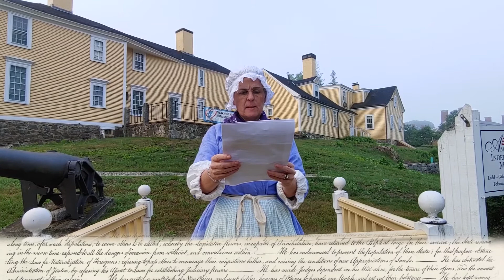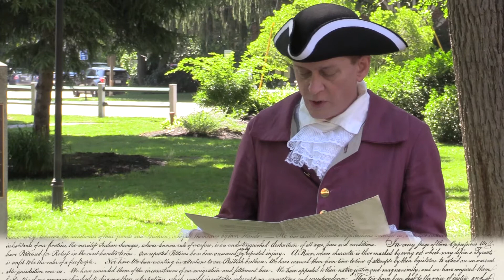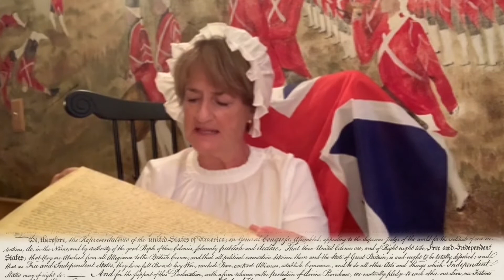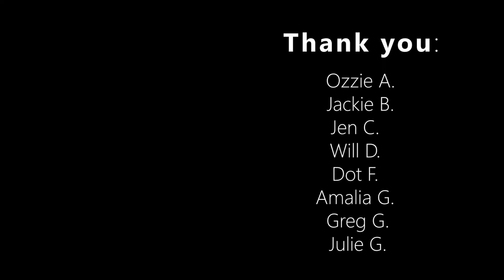Community Reading of the Declaration of Independence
To conclude to the 2020 Re-imagined American Independence Festival, we invite you to watch a community reading of the Declaration of Independence. Today's date of July 16th is significant as it is 244 years to the day that John Taylor Gilman read this news of independence to the people of Exeter back in 1776.